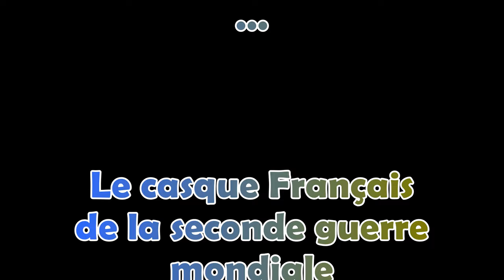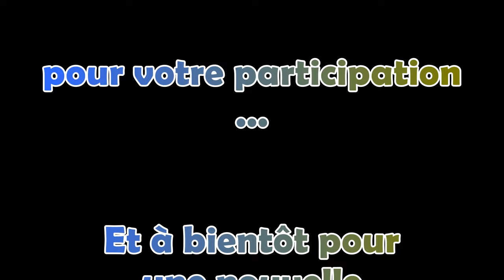Casque Adrian modèle 1926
Dans cette vidéo, nous vous présentons le casque Adrian modèle 1926...
Le Casque Français de la deuxième guerre mondiale.